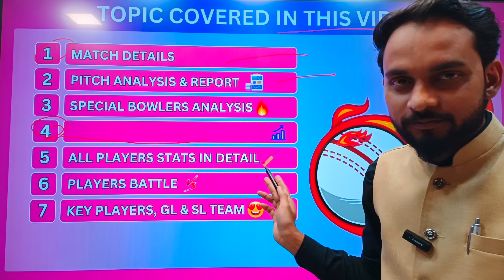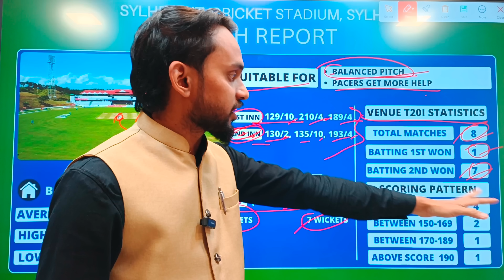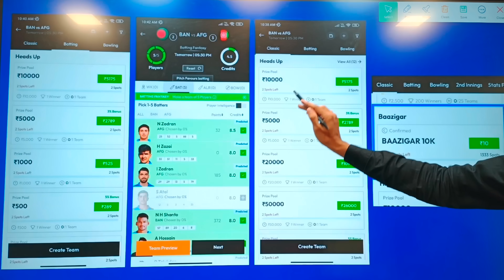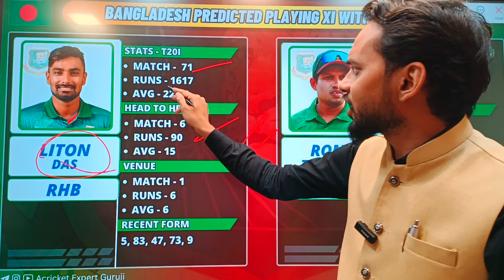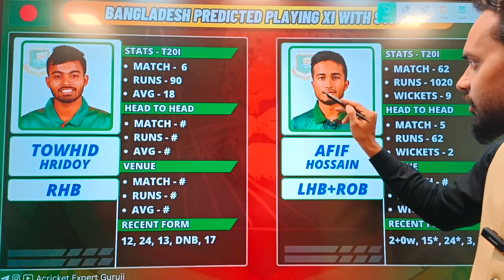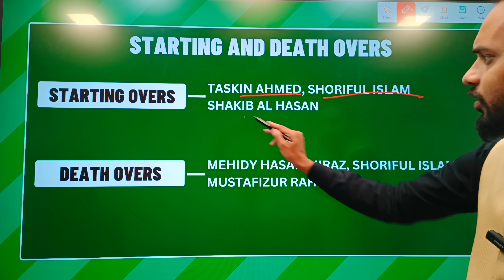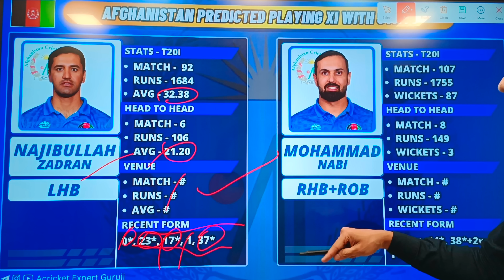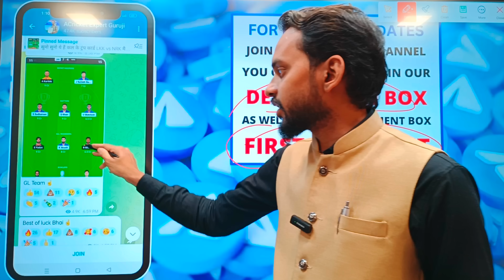BAN vs AFG dream11 prediction !! ban vs afg dream11 prediction today match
Refercode:- AGURUJI